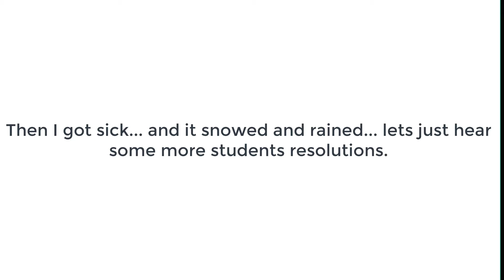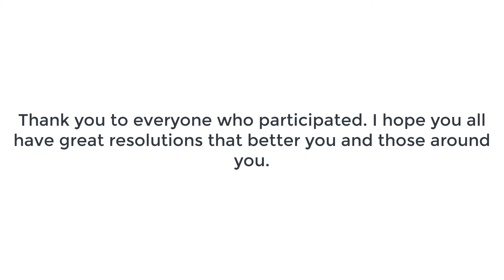New Year's Resolutions 2018- MP Q2 S3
The Students of LCHS give some of their New Years Resolutions.